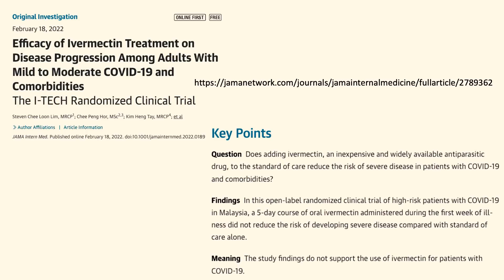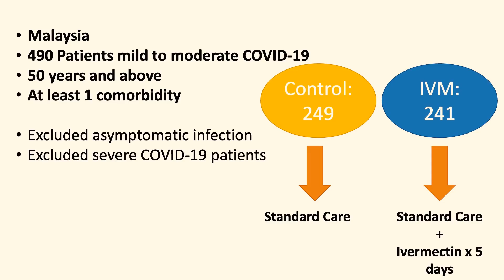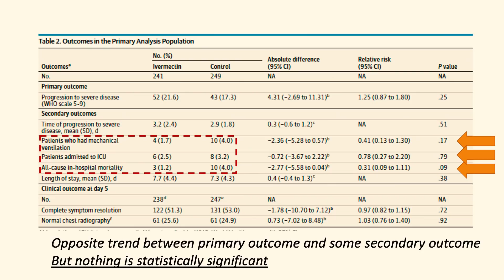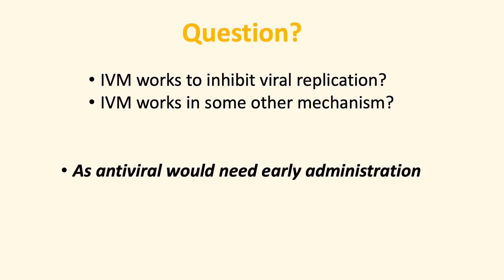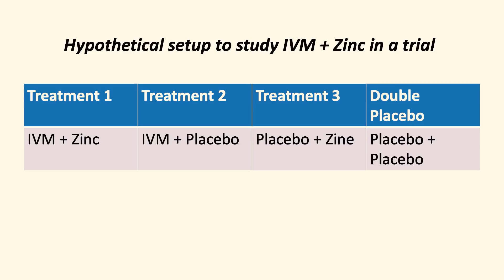Another Failed Ivermectin Study?.....Or Designed to Fail...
Let's look at the latest published ivermectin study in JAMA. This study really has no statistically significant differences of anything!

Source References:

Efficacy of Ivermectin Treatment on Disease Progression Among Adults With Mild to Moderate COVID-19 and ComorbiditiesThe I-TECH Randomized Clinical Trial

Effect of High-Dose Zinc and Ascorbic Acid Supplementation vs Usual Care on Symptom Length and Reduction Among Ambulatory Patients With SARS-CoV-2 InfectionThe COVID A to Z Randomized Clinical Trial

A Case-Control Study for the Effectiveness of Oral Zinc in the Prevention and Mitigation of COVID-19